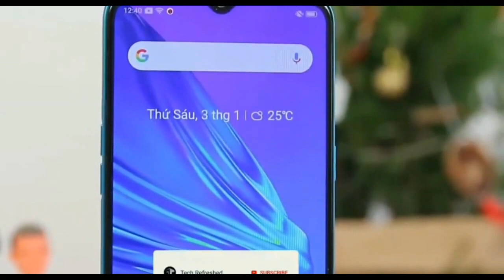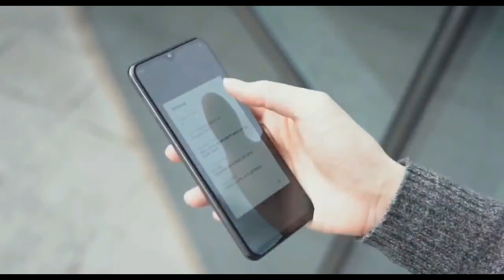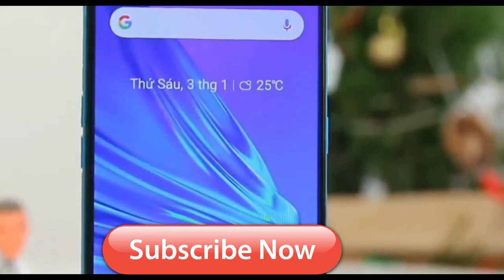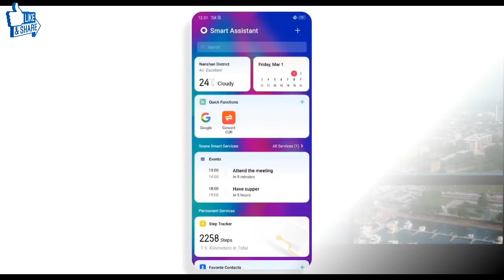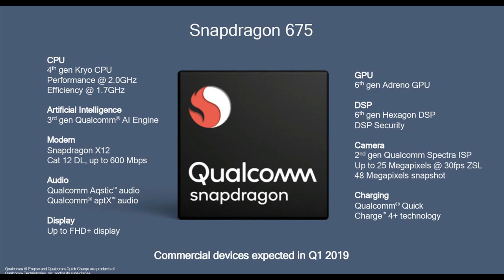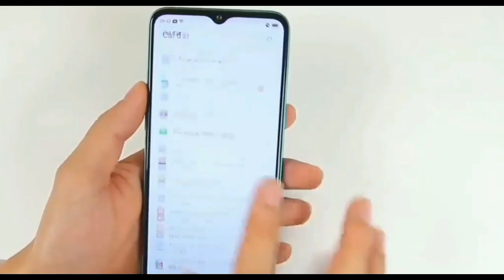റിയൽ മി 5i വാങ്ങണോ? Don't Buy Realme 5i My Honest opinion | specification & problems in malayalam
Realme 5i features explained in Malayalam ..
6.5-inch HD+ LCD Display
Camera 12mp Main /8MP Wide /2MP macro/2MP
Depth
8MP Selfy
SD665 4GB RAM( LPDDR4X)/64GB Storage +
Triple card slot
5000mAh Battery 10w Charger + Revers charging
but no fast charging
Realme 5 series
Realme 5i
Realme 5i Malayalam
Realme 5i camera  Features
Realme 5i Features in Malayalam
Realme 5i Specifications in Malayalam
Realme 5i don't buy
Realme 5i problems

Best phone can buy instead of realme 5i are
Redmi 8
Realme 3pro
Redmi 7s
Vivo u20

Price :- 4/64 9000 Sale starting on 15th January